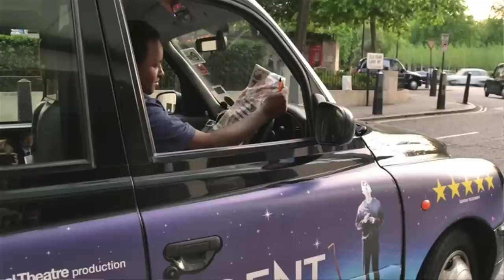IdeasLab 2014 - Mads Kjaer - The South South Investment Model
Africa is one of the fastest growing economies in the world, yet more than 380 million people don't have access to capital. Mads Kjaer from MYC4.com shares his vision of a transparent crowdfunding model that enables entrepreneurs and investors to make money without banks.